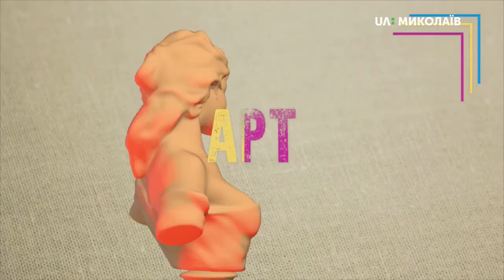09.11.2019. Арт-простір. Макс Кідрук у програмі "Арт-простір"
У програмі "Арт-простір" письменник з м. Рівне Макс Кідрук, який представив миколаївцям свій новий роман "Доки світло не згасне назавжди".
На яку аудиторію розрахований роман?
Кому краще не читати цей твір?
Чи буде третя частина технотрилеру "Бот"? І що обов'язково має бути з Максом в поїздці?